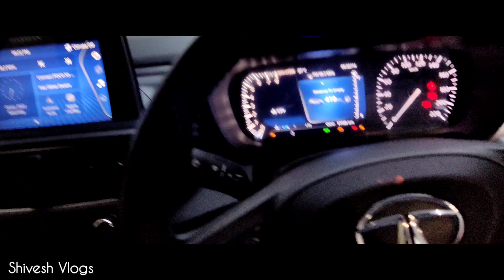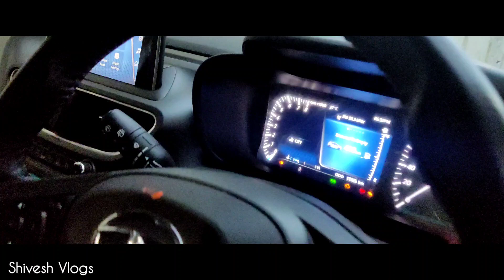Tata Altroz Windshield Washer Not Working | चूहा ने काट दिया🥸